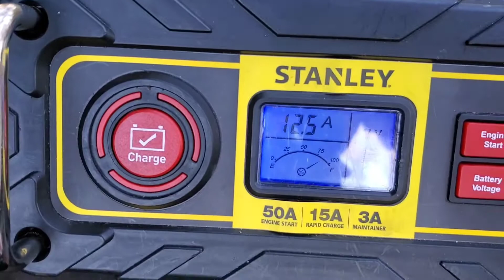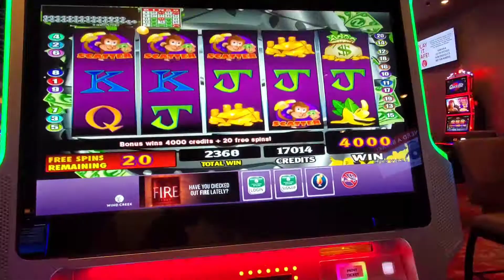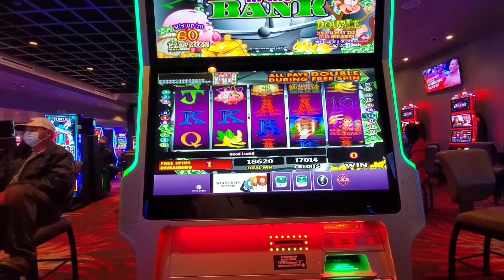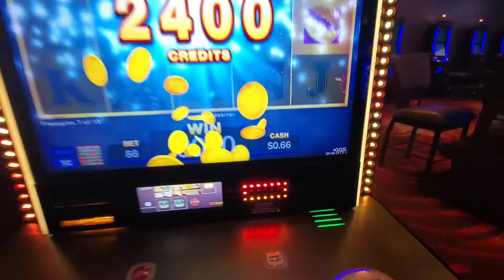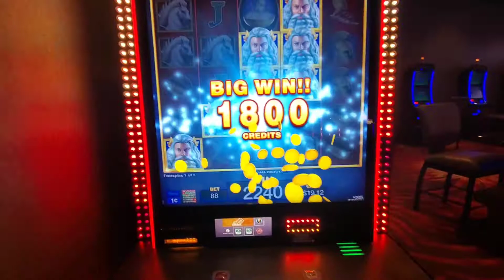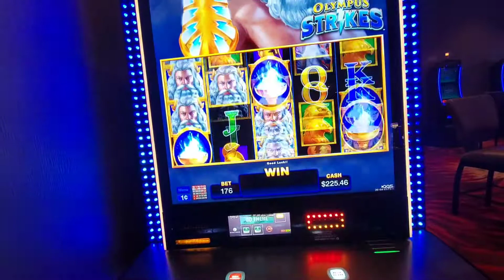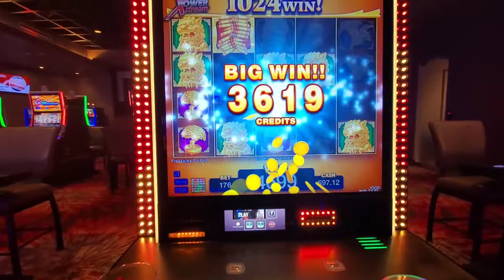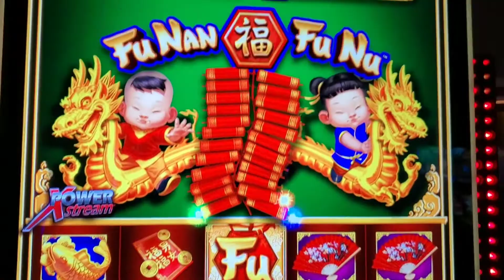STOP ✋ THE HATE AND MOTIVATE CASINO JACKPOTS 🎰 GOOD LUCK